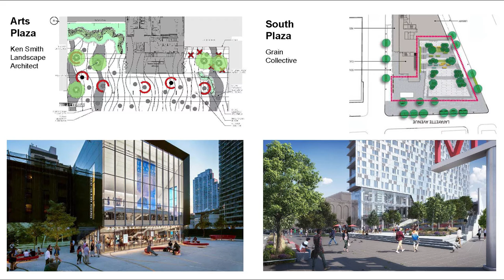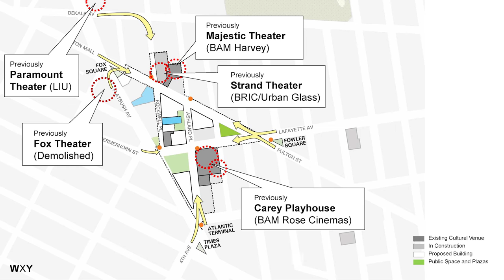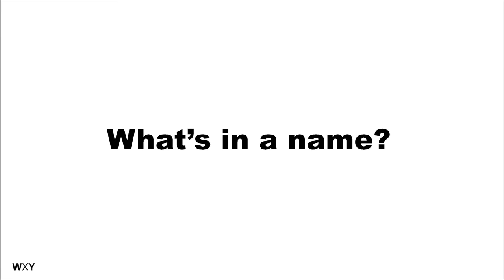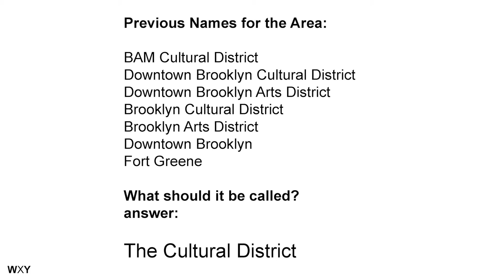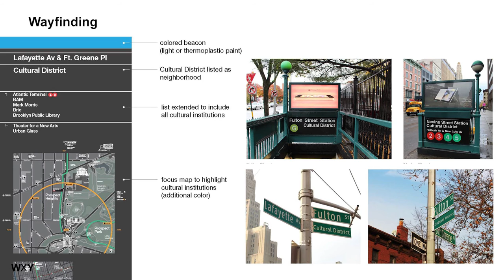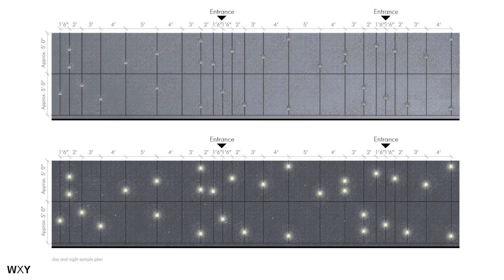Public-Private Partnerships in NYC: Panel 2: Claire Weisz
Panel 2: Brooklyn Cultural District
Eric Liftin, Principal, MESH Architectures (MARCH '94)
Enrique Norten, Principal, TEN Arquitectos
Claire Weisz, Principal, WXY
Susi Yu, Executive Vice President of Development, Forest City Ratner (MSRED '01)
Moderated by Kate Wittels, Principal, HR&A Advisors